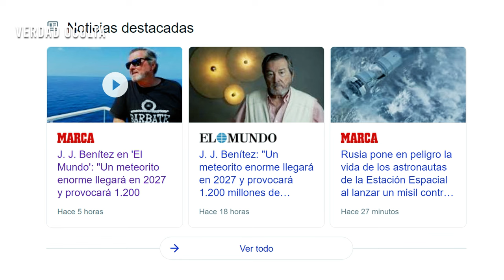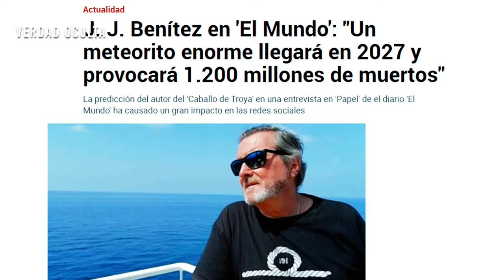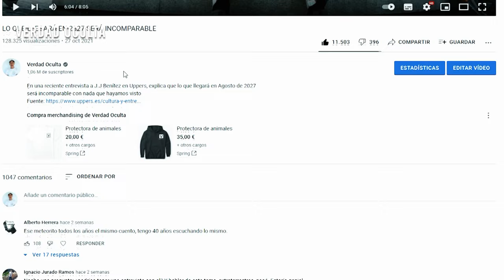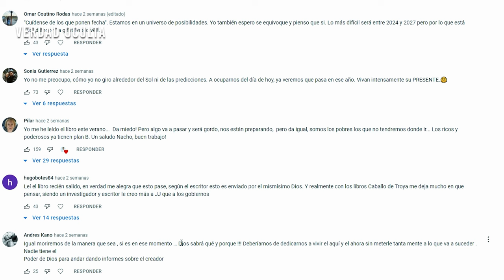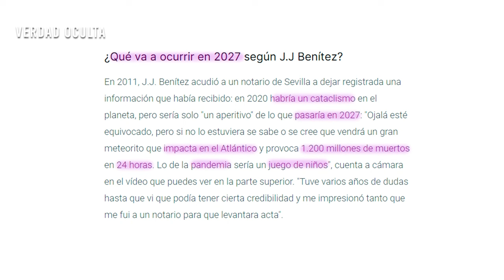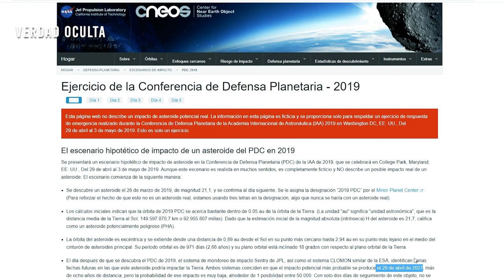LLEGARÁ EN 2027 Y ACABARÁ CON TODO LO QUE CONOCEMOS - J.J. BENÍTEZ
Llegará a la Tierra un enorme objeto de más de 20 KM el 29 de Agosto de 2027... acabando con 1200 millones de humanos en 2027. ¿Hay verdad en las afirmaciones de J.J Benítez?